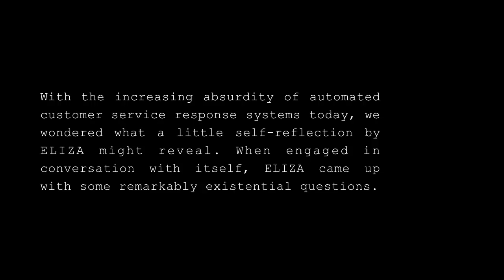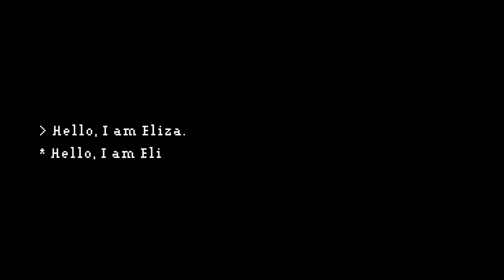The ELIZA Effect (Preview)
The ELIZA Effect

Musical Score, Audio & Video Editing by Dag Gabrielsen
Performed by soprano Helen Gabrielsen
Text Transcribed from a conversation between two ELIZA programs

ELIZA was a natural language processing simulation (chatterbot) program written by Joseph Weizenbaum at MIT in 1966, and an early model for automated customer service systems.  Much to Weizenbaum's surprise, human users often assumed ELIZA's responses to their questions implied understanding and empathy on the part of the program, even when made aware that ELIZA did not simulate emotion, a phenomenon that has since come to be known as the ELIZA Effect.

With the increasing absurdity of automated customer service response systems today, we wondered what a little self-reflection by ELIZA might reveal. When engaged in conversation with itself, ELIZA came up with some remarkably existential questions:

Do you believe it is normal to be Eliza?
Why are you interested in whether or not I am?
Would you prefer if I were not interested in whether or not you are?
What makes you think I am?
Do you enjoy being?